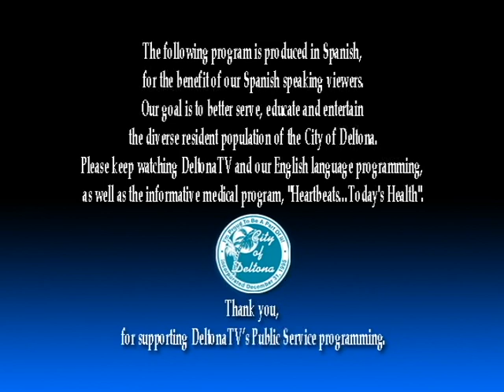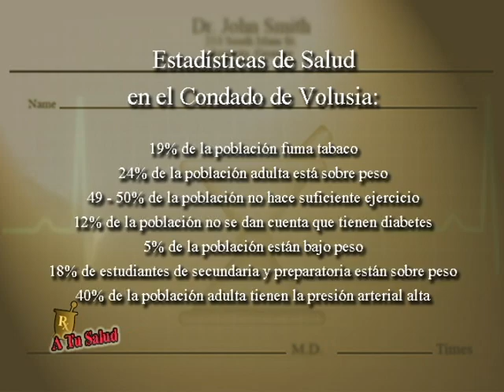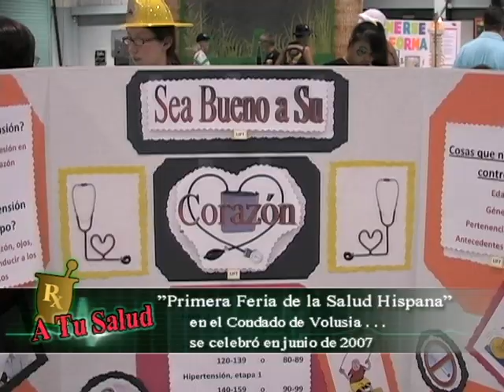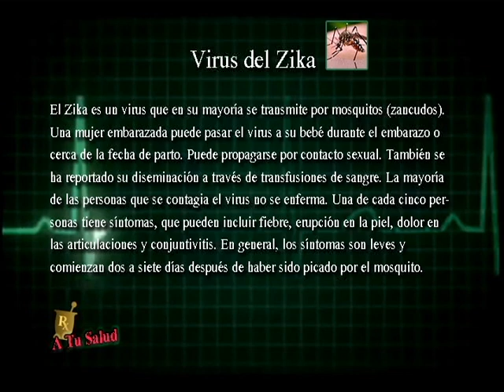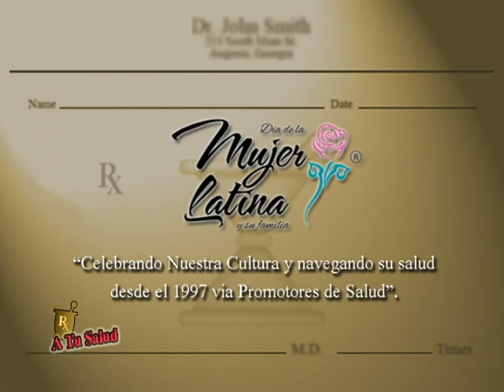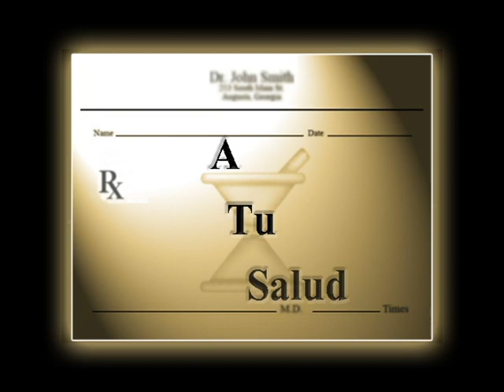A Tu Salud - Communidad Wellness Expo-Disclaimer